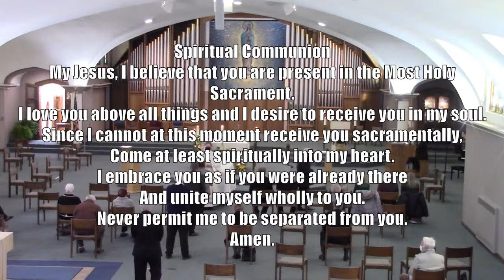Tom Kennedy Funeral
Thomas Christopher Kennedy, formally of Dearborn Heights, Safety Harbor FL, and Costa Mesa CA. February 8, 2021. Beloved husband of the late Catherine. Dear brother of Sister Nuala Kennedy, Noreen Byrne and Caroline Kennedy. He was preceded in death by his sisters Anita Grogan, Mairin Kiernan and Aideen Gavin. He is the loving uncle of John, Jeannie, Lorcan, Peter, Timothy, Giliosa, Colm, Annette, Caroline, Paddy, Noel, Dermot, John, Niall, Miriam, Brian, Cristin, Ita, Josie, Senan, Padraig, Maura, Kevin, Eileen and the late Shelia. He is remembered as a loved teacher and coach for many years at Bishop Borgess High School in Redford. He was also an active member in the Gaelic Athletic Association. Instate 10:00 a.m. on Wednesday, February 24, 2021 at Saint Mary Catholic Church, 34530 Michigan Avenue, Wayne, Michigan 48184 until the time of Mass at 11:00 a.m. Memorial contributions may be made to the Irish Pallottine Fathers, 3352 4th Street Wyandotte, MI 48192 or Saint Patrick Senior Center, 58 Parsons St. Detroit, MI